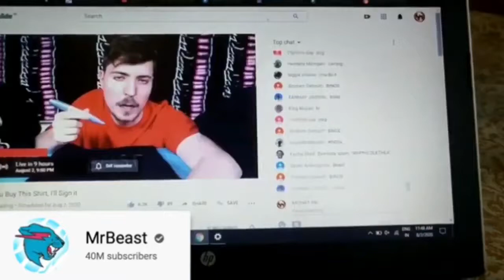Mrbeast reacts to Binod